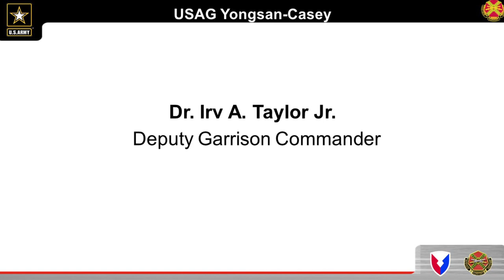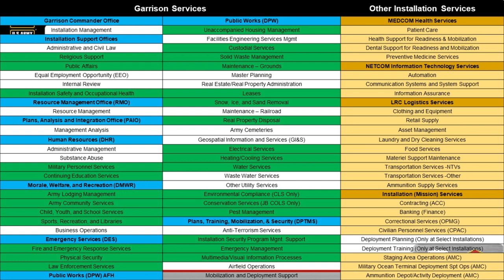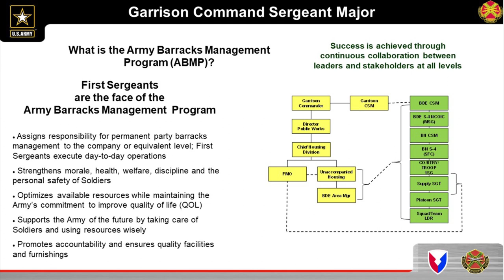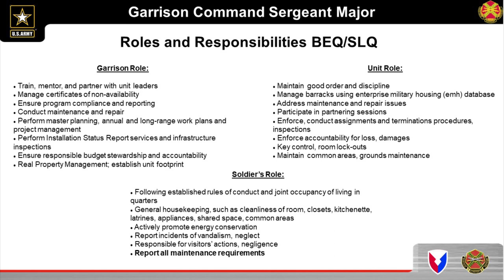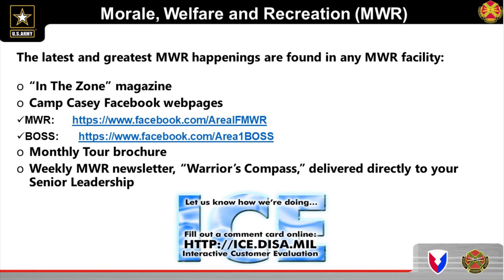Welcome to USAG Yongsan-Casey -Newcomers Briefing #1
Deputy to the Garrison Commander, Dr. Irving Taylor welcomes newcomers to USAG Yongsan-Casey.